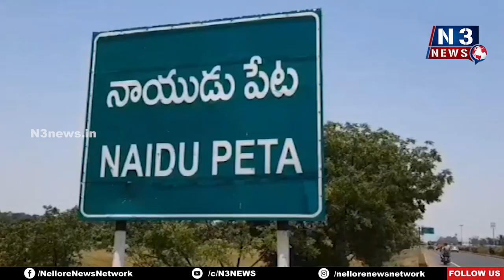ప‌ర‌సా క‌స్తూరిర‌త్నం సేవ‌లు ప్ర‌శంస‌నీయం...| Parasa Kasthuri Ratnam | Medical Camp | Naiudupeta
- మాజీ మంత్రులు సోమిరెడ్డి, పొంగూరు
- క‌స్తూరి ర‌త్నం జ్ఞాప‌కార్ధం నాయుడుపేట‌లో మెగా ఉచిత వైద్య‌, ర‌క్త‌దాన శిబిరాలు